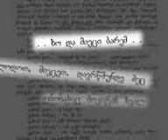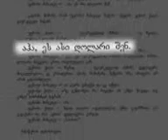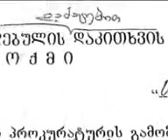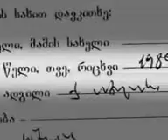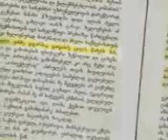cru dazaralebuli 6